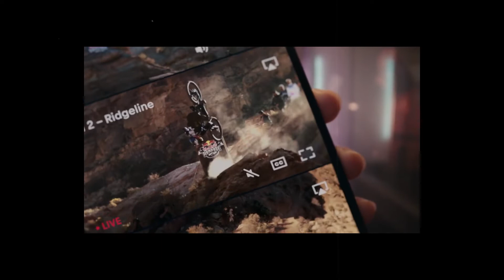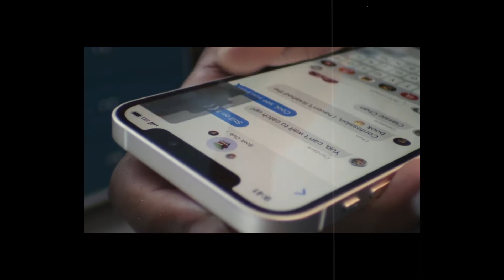Как правильно выбрать смартфон.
В этом видео я постарался вам все по полочка рассказать
и объяснить.